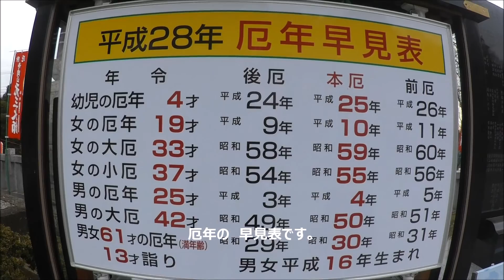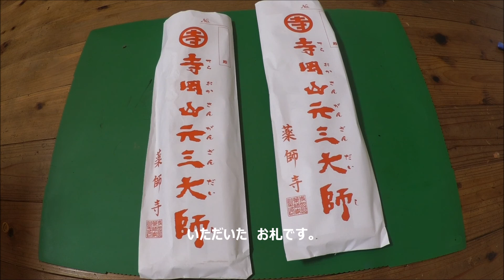2016年 寺岡山元三大師に初詣 厄除け・方位除けで護摩焚き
家族の無病息災が一番です。

5年生と1年生のくそがき兄弟とその父と母、4人家族です。
日々の生活、買ったもの、持ってるものなど紹介します。